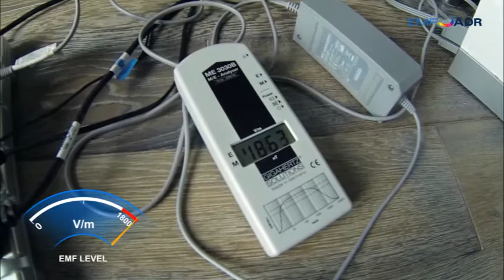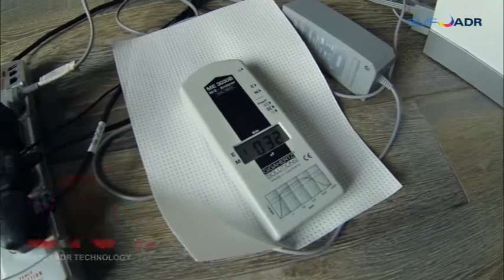EMF - TV and Games console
Electromagnetic fields reading taken from a typical TV and games console in the home. Dangerous radiation produced from low frequency EMF. A demonstration showing our brand new, Geneva award winning, innovative ADR technology solution. Simple education and ADR products are the future to combat EMF and the health risks. Go to EMFADR.COM